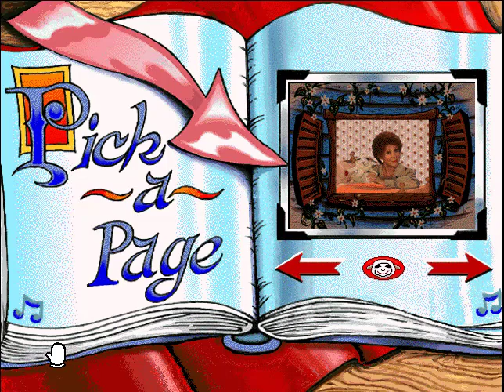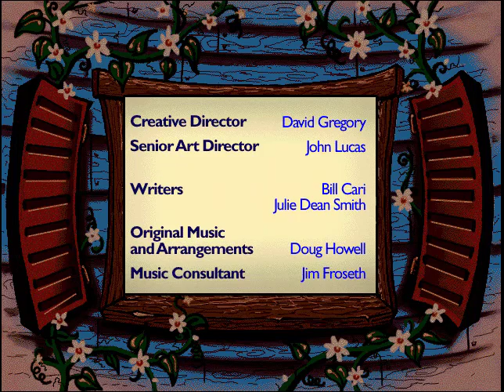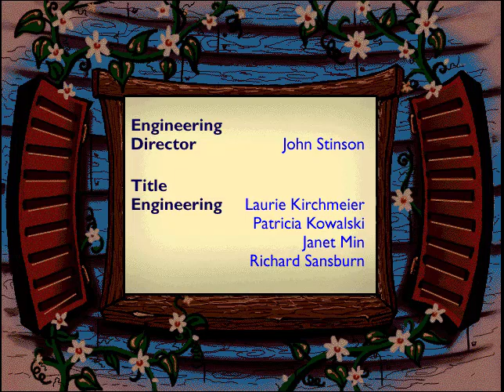Lamb Chop Loves Music